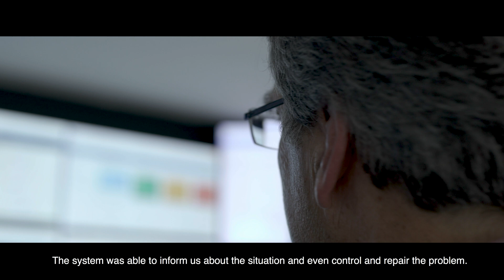Caldas da Rainha and Actility Transform City with Cisco IoT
The city of Caldas da Rainha in Portugal and Actility show how using Cisco IoT solutions like LoRa WAN gateways improve water management, waste collection and parking.